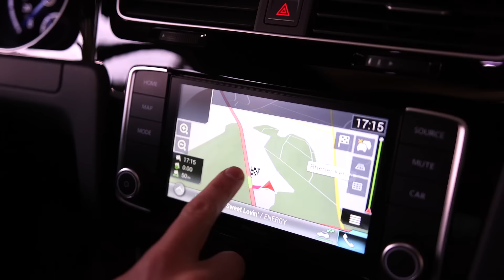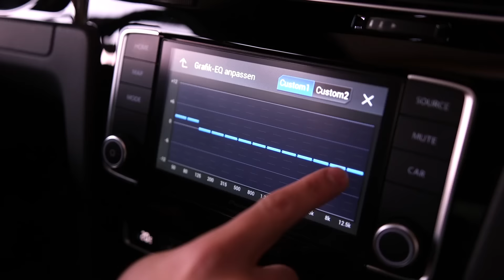Pioneer Golf 7R AVIC Navigationssystem Umbau nachrüsten Android Auto Apple Carplay